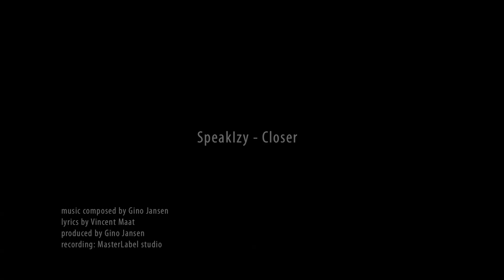MasterLabel-Speakizy-Vincent Maat-Gino Jansen.mp4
Eerste single van Speakizy met Vincent Maat en Gino Jansen.